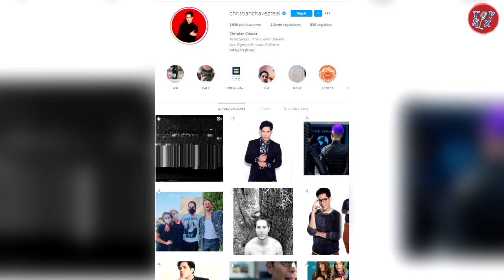Video f1ltrad0 de los ensayos de “RBD” muestra a MAITE PERRONI sin coordinación y es muy criticada